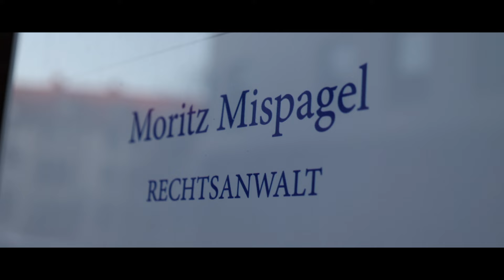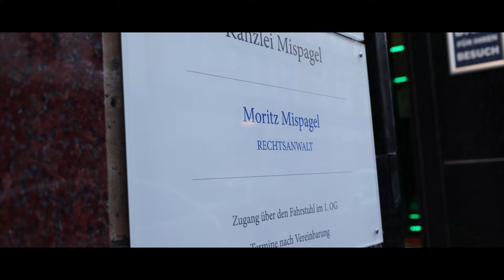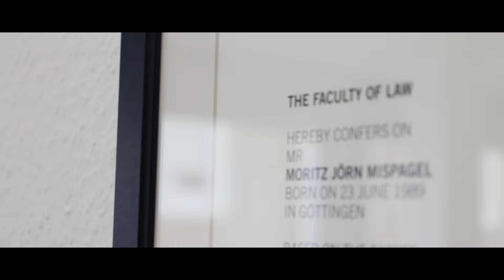Kanzlei Mispagel • Imagefilm (2022)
Imagefilm (2022)